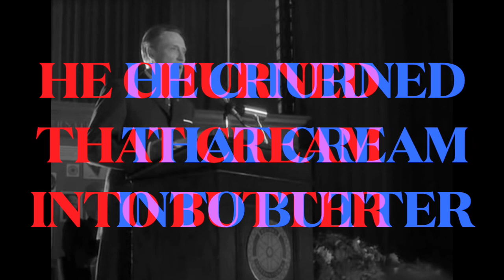The Second Mouse - Michael Boothby [ft. Christopher Walken]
Two little mice fell in a bucket of cream. The first mouse quickly gave up and drowned. The second mouse, wouldn't quit. He struggled so hard that eventually he churned that cream into butter and crawled out. Gentlemen, as of this moment, I am that second mouse.